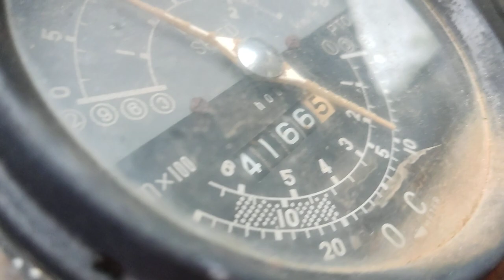Máy cày shibaura sd4000 có gầu xúc bán tại long khánh đồng nai số điện thoại trong phần mô tả.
ĐC : Long Khánh Đồng Nai.